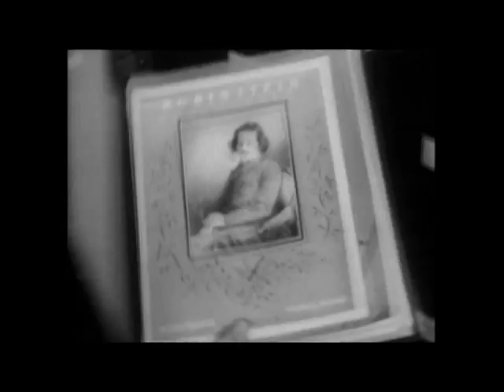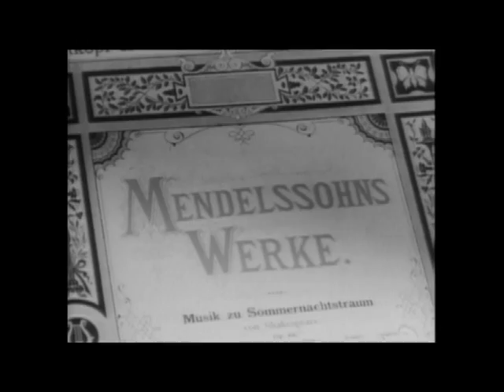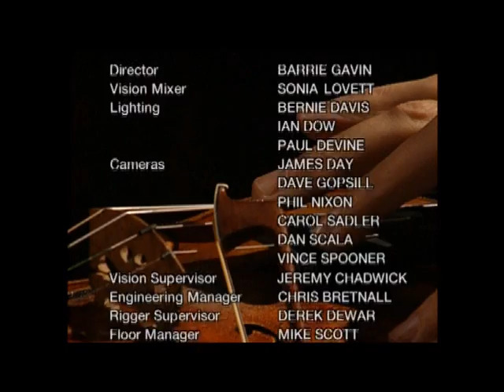Leaving Home - Orchestral Music in the 20th Century (Complete)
Leaving Home - Orchestral Music in the 20th Century. Dancing on a Volcano.
Conducted by Sir Simon Rattle. City of Birmingham Symphony orchestra. Felicity Palmer: Mezzo. Giddon Kremer: Violin. Winner of the British Academy of film and TV Award for Best Arts Program.